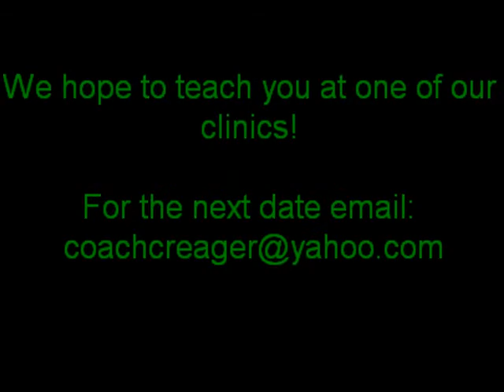Clinics 2009-2010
Some pictures and video clips from the JJ clinics in the 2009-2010 Season.